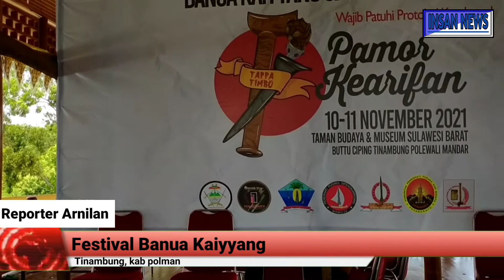PAMERAN BENDA PUSAKA DI KEGIATAN FESTIFAL BANUA KAIYYANG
Tugas matakuliah Jurnalistik TV
STAIN MAJENE
Jurusan Ushuluddin Adab dan Dakwah
Prodi Komunikasi dan Penyiaran Islam

Rekan Kerja
1. Arnilan
2. Hasnawati
3. Mahamuddin
4. Ikbal Idris
5. Muhammad Aswar